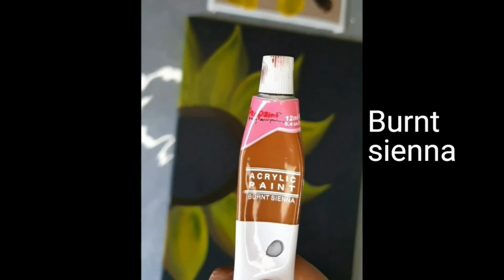Sunflower acrylic painting| Acrylic Painting tutorial| Painting on black canvas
Hi friends
Watch this sunflower acrylic painting tutorial on black canvas.

I am not a professional painter, just exploring my painting skills.

KEEP EXPLORING